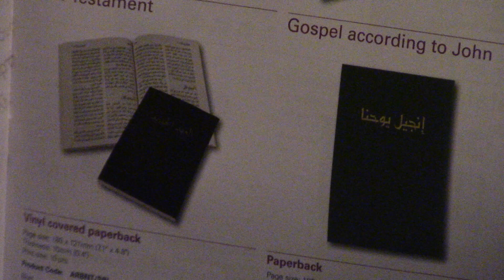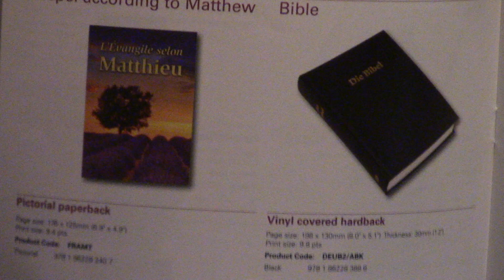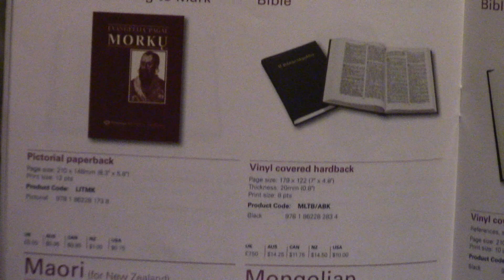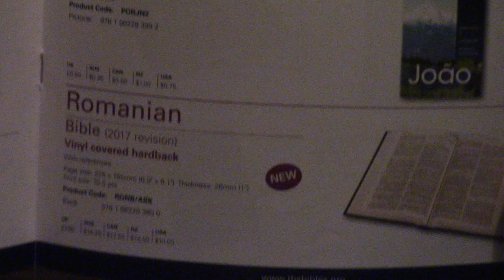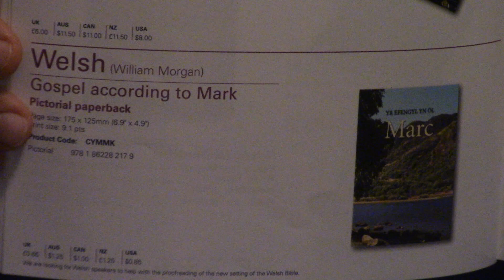Review | The King James Bible In Other Languages By TBS